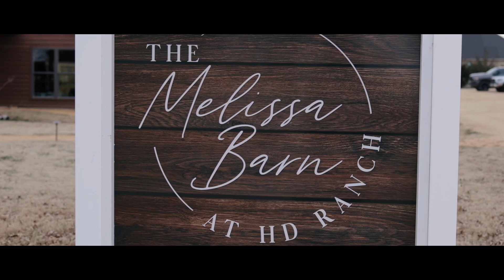Melissa Barn at HD Ranch Wedding Video // Kathryn & Preston